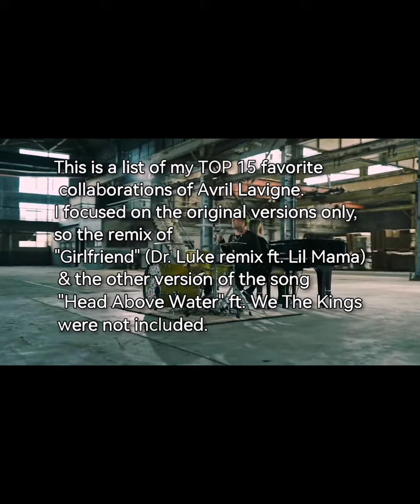My top 15 favorite collaborations of Avril Lavigne ranked